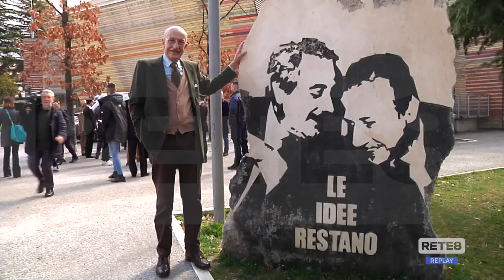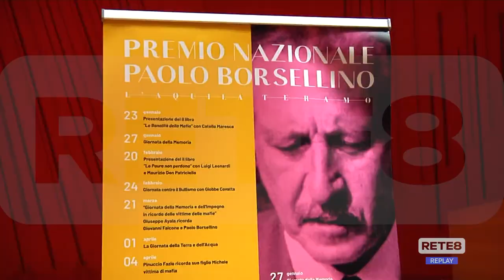Premio Borsellino - All’Aquila arriva il giudice Ayala